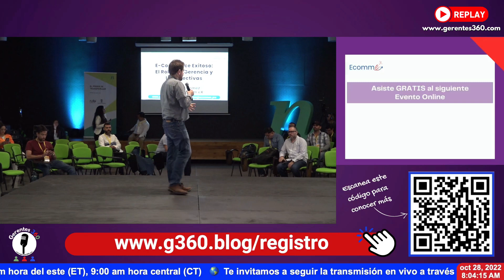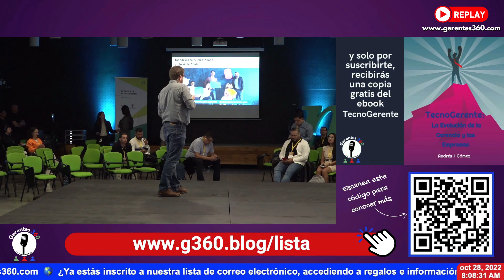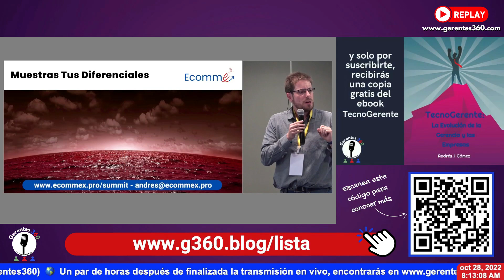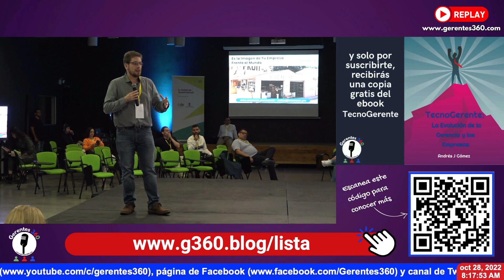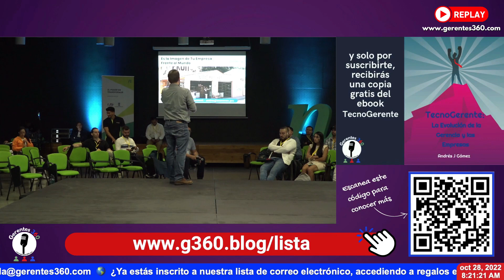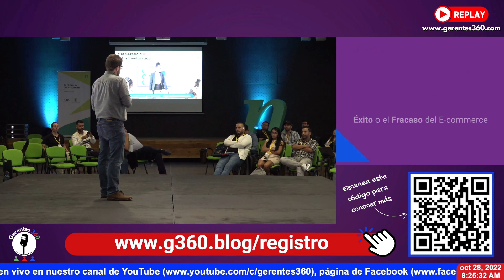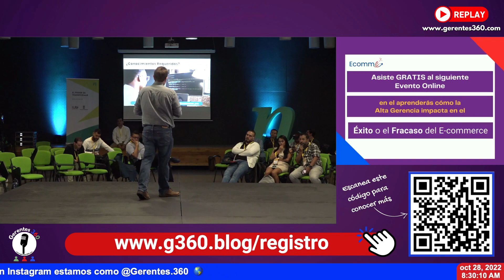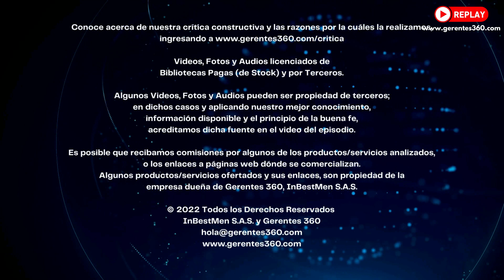[VLOG] E-Commerce Exitoso: El Rol de la Gerencia y las Directivas --- Octubre 28 de 2022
🔥 Inscripción GRATIS al Siguiente Evento Online "El rol de la Gerencia frente al E-Commerce"
🌎 No te pierdas de nada, inscríbete a nuestra lista de correo

En este episodio de Gerentes 360, transmitimos la grabación de una presentación que realizamos en Ruta N, en Medellín, Colombia, en la que hablamos acerca del E-Commerce, y el rol que deben asumir los gerentes y las directivas para que este canal sea exitoso. Agradecemos a Ruta N por este espacio y por la grabación.

Te puedes registrar al evento que mencionamos en la presentación, ingresando a

Si deseas una copia de la presentación, así como el resumen, nos puedes contactar y con gusto te las haremos llegar

Por favor visita la página web de este episodio para conocer más (se habilita en la madrugada del día de la transmisión del episodio)

⭐️ Te invitamos registrarte gratis a nuestro siguiente evento online gratis, en el que hablaremos del verdadero rol de Empresarios(as), Gerentes y CEOs frente al E-commerce

ℹ️ Para más información, contacto y otros, por favor visítanos en nuestra página web